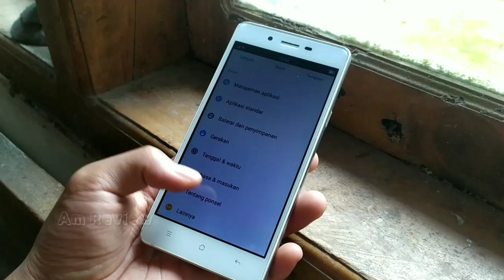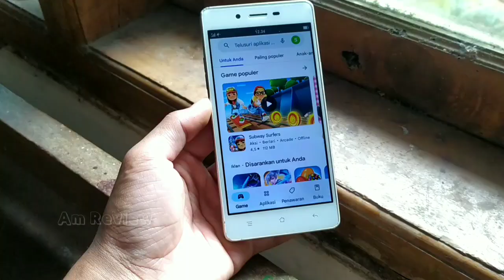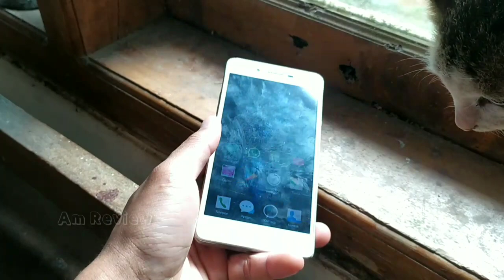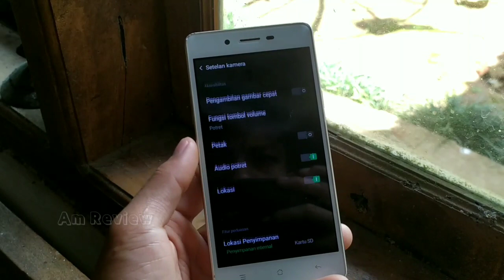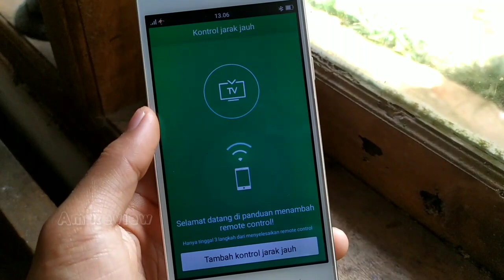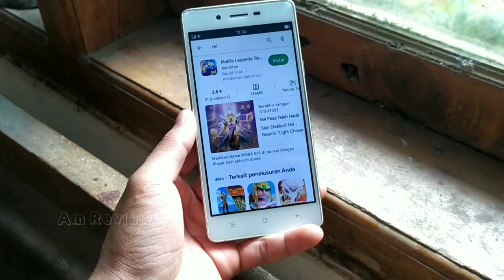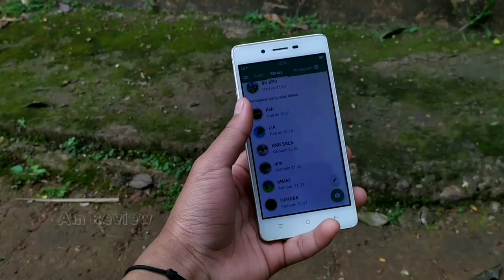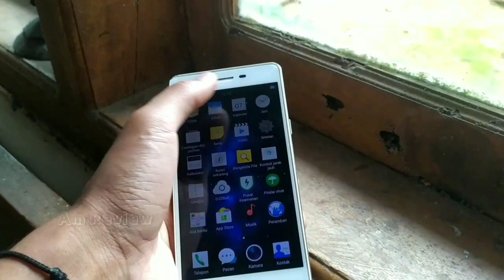Review Hp Oppo Miror 5 (A51W) Di tahun 2023 Masih Layak gk Nih..!!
Spesifikasi Hp Oppo Miror 5

Body 5 inc
layar LPS LCD
cipset snap 410